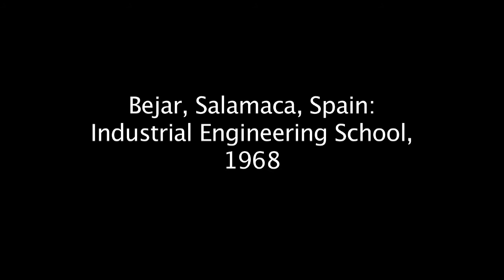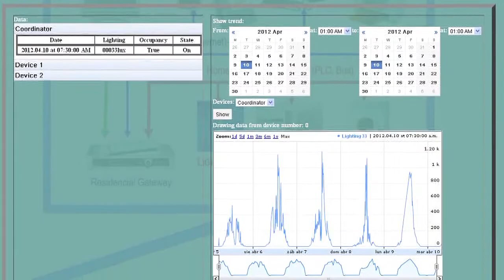Industrial Engineering School, Béjar/Salamanca (Spain) - 3encult case study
Engineering School founded in 1852. Actual Building built in 1968. Built in concrete. Large facades in glass. Number of floors: 4. Orientation: West-East.
- building monitoring
- energy behaviour simulation
- RES integration
- building management system (BMS)